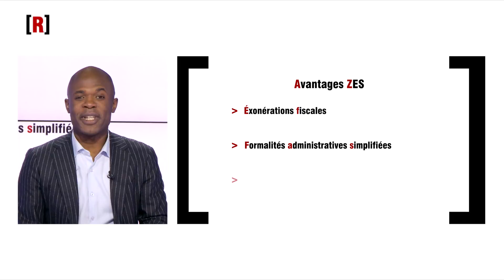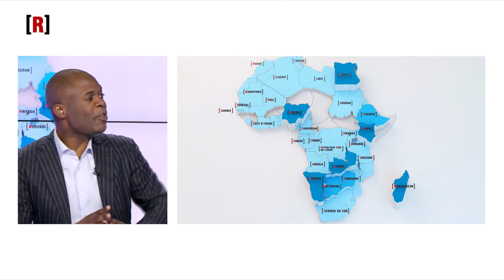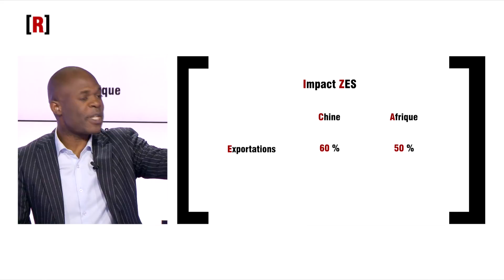Emission REUSSITE / Canal + : chronique Zones Economiques Spéciales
En quoi les ZES peuvent-elles accélérer l'industrialisation du continent ? Éléments de réponse dans ma chronique de janvier...